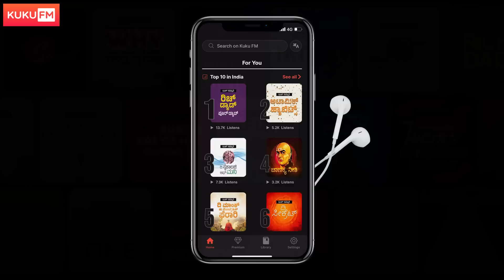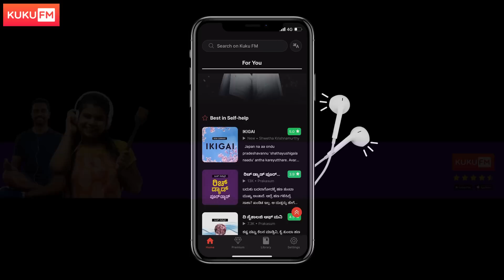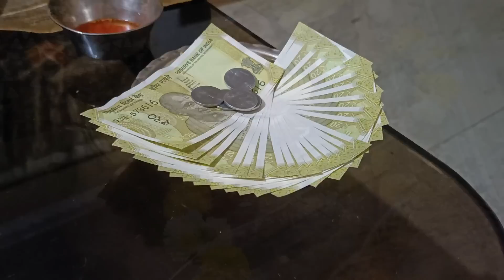ನಾಗರ ಪಂಚಮಿ ಆಚರಣೆ & ವರಮಹಾಲಕ್ಷ್ಮಿಯ ತಯಾರಿ vlog | ದೇವಿ ಸೀರೆ ಉಡಿಸುವ ಎರಡು ವಿಧಾನ | DIY ತೋರಣ | ಅರಿಶಿನ ಕುಂಕುಮ